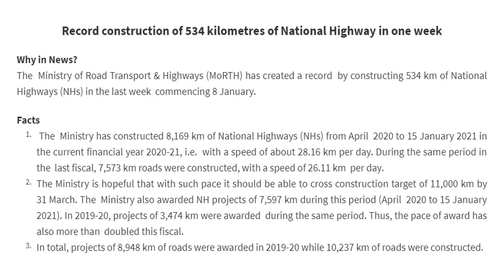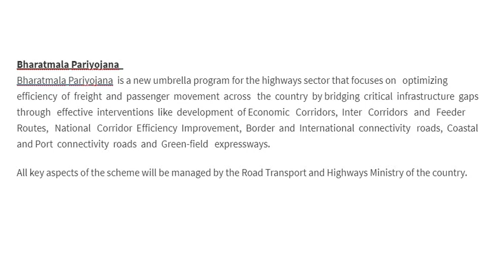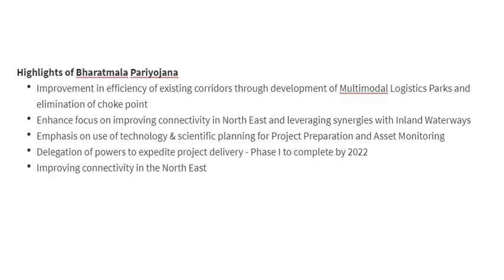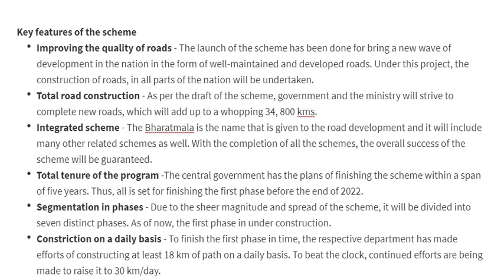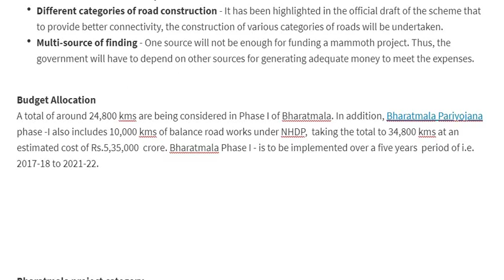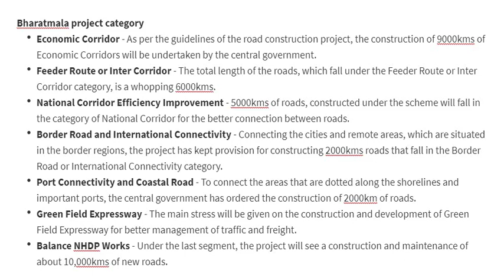TIE-153 Record construction of 534 kilometres of National Highway in one week